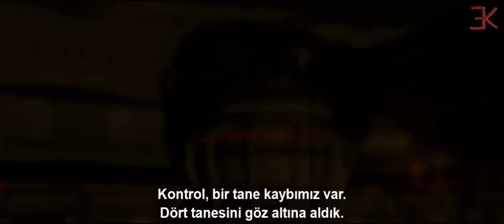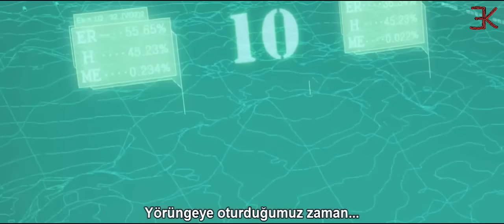Dead Space Aftermath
Sende Paylaş ve Destek Ol.

Keyif için Kurdum Asla Maddi Bir Beklentim Yok.